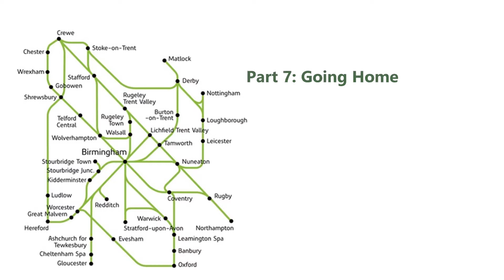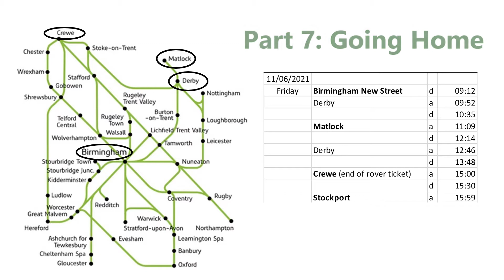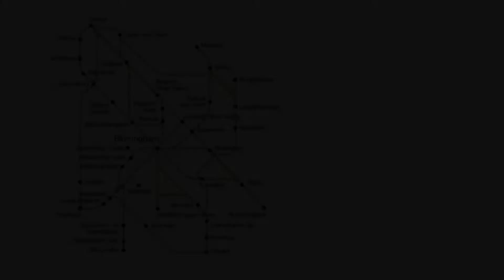Heart of England Part 7: Going Home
This is the final part of my stay in Birmingham, travelling round on a Heart of England Rover.

If you like train videos, do look out for Geoff Marshall on YouTube - much more professional than my attempts.